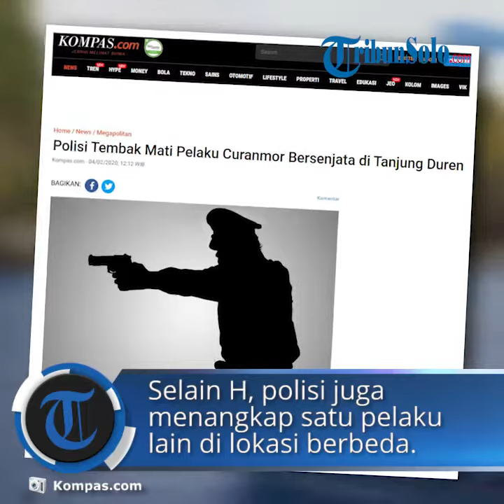Pelaku Curanmor Ditembak Mati Polisi, Hendak Menembak Polisi saat Ditangkap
TRIBUN-VIDEO.COM - Satuan Reserse Kriminal Umum Polres Metro Jakarta Barat menembak mati pelaku pencurian bermotor bersenjata api di Jelambar, Tanjung Duren, Jakarta Barat.

Tindakan tegas ini dilakukan lantaran pelaku berupaya menyerang polisi dengan senjata api rakitan saat ditangkap polisi.

H pun tewas setelah timah panas polisi bersarang ditubuh pelaku.

Selain H, polisi juga mengamankan satu pelaku lain di lokasi berbeda.

Kasus ini berawal dari viralnya video kamera pemantau yang merekam seorang pria yang berlari, sambil mengacungkan senjata api kepada warga di Jalan Hadiah, Jelambar, Jakarta Barat.

Dalam olah TKP diketahui pelaku sempat berseteru dengan seorang pria yang juga membawa senjata api.

Pelaku yang berlari kemudian dikejar oleh warga.

Polisi kini masih mendalami kasus ini guna mengungkap jaringan pencurian kendaraan bermotor yang diduga didalangi oleh seorang residivis.